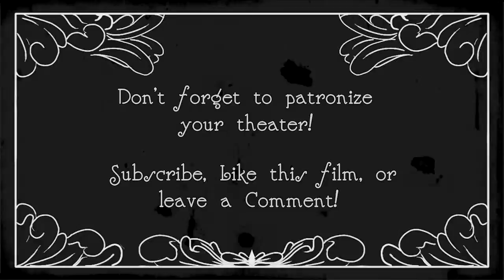Let's Play Psychonauts - E36 - Balcony Bros